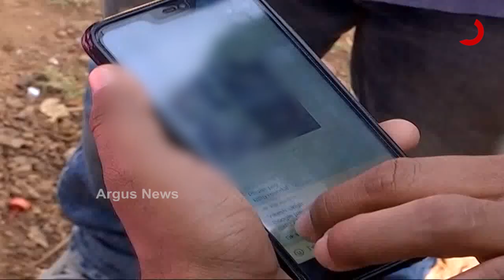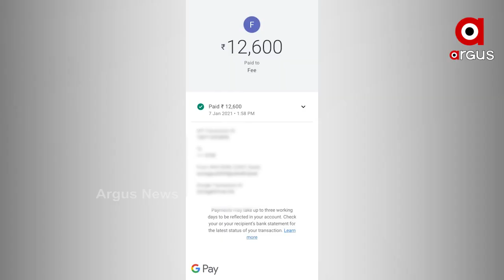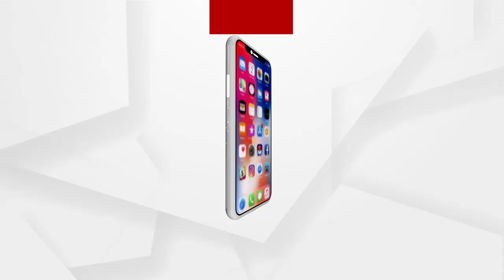ସାଇବର ଠକଙ୍କ ସୁନ୍ଦରୀ ଥୋପ ....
ସାଇବର ଠକଙ୍କ ସୁନ୍ଦରୀ ଥୋପ । ୱାଟସଆପରେ କିଛି ସୁନ୍ଦରୀଙ୍କ ଫଟୋ ଓ 20 ମିନିଟର କଥାବାର୍ତ୍ତା । ବାସ୍ ଏତିକିରେ ଆକାଉଣ୍ଟରୁ ଚାଲିଗଲା 94,731 ଟଙ୍କା ...